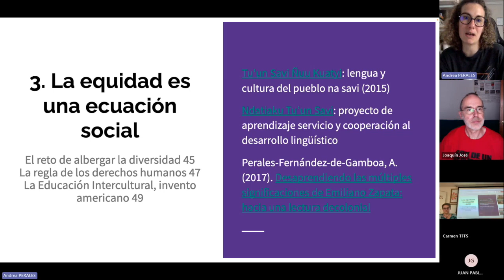No solo proteger del exterminio sino reconocer igual valor, escuchar, comprender